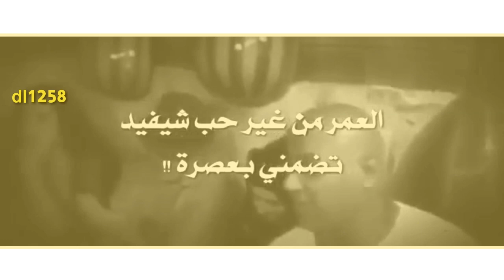خذانا الواهس من بعيد💔!